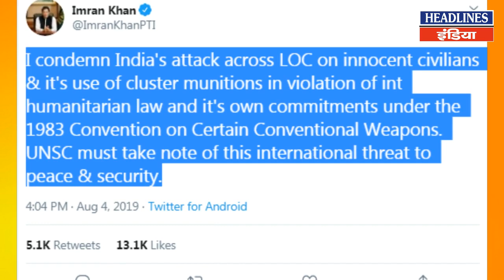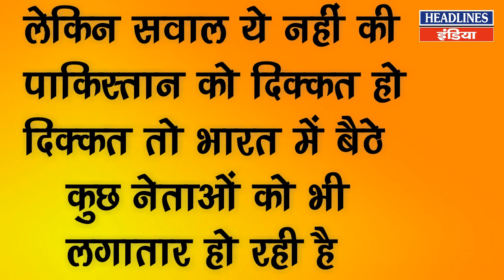Amit Shah के इस कदम ने Pakistan को चटाई धूल | Headlines India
Amit Shah के इस कदम ने Pakistan को चटाई धूल
Union Home Minister Amit Shah will introduce Jammu and Kashmir Reservation (Second Amendment) Bill, 2019 in Rajya Sabha on Monday for implementation of the 10 percent Economically Weaker Section (EWS) quota in the state of Jammu and Kashmir.